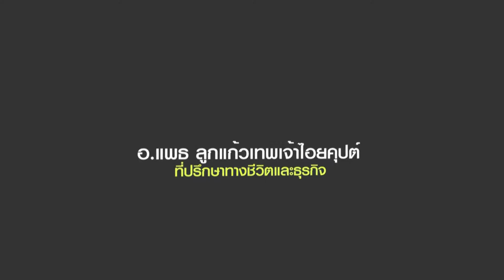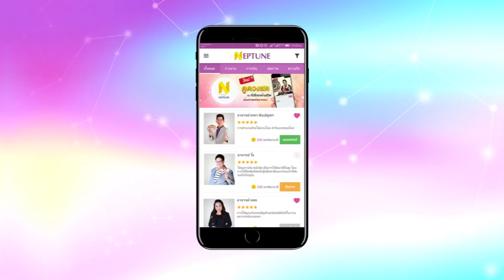ฝันว่าได้เครื่องประดับของมีค่ามาไว้กับตัว ตีความฝันได้เป็นเลขอะไร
วันนี้ อ.แพธ ลูกเเก้วเทพเจ้าไอยคุปต์ จะมาอธิบายความหมายว่าหากเพื่อนๆ ฝันว่าได้เครื่องประดับ ฝันว่าได้ของมีค่า จะ ทำนายฝัน และตีเลขเด็ดจากความฝันได้อย่างไรบ้าง ซึ่งการทำนายโบราณนั้นถือว่าเป็นสิ่งที่สามารถบ่งบอกถึงการเปลี่ยนแปลงที่จะเกิดขึ้นในอนาคตได้ ซึ่งความฝันจะเป็นจริงหรือไม่ขึ้นอยู่กับโชคชะตาและวาสนาของแต่ละบุคคล

**คำแนะนำในการทำนายฝัน** เพื่อให้การทำนายฝันแม่นยำควรให้ตั้งจิตคิดถึงสิ่งแรกที่เห็นในฝัน เช่น หากท่านฝันว่า"เดินไปที่แห่งหนึ่งแล้วหันไปมองเห็นเต่าอยู่ริมน้ำ"คำที่ควรใช้ทำนายฝันคือ "เต่า" เป็นต้น